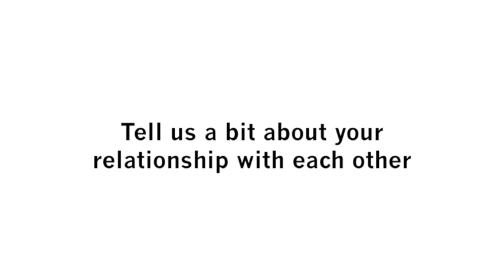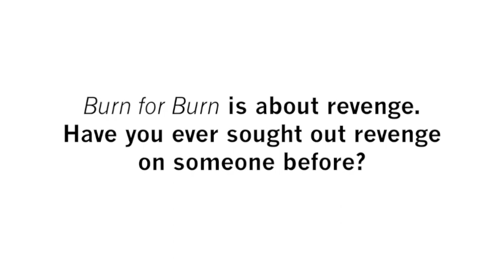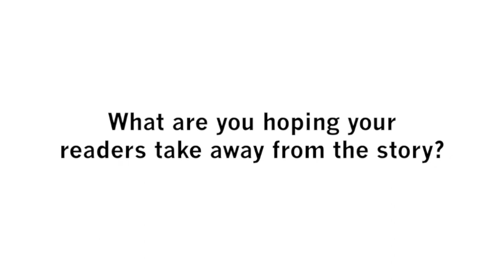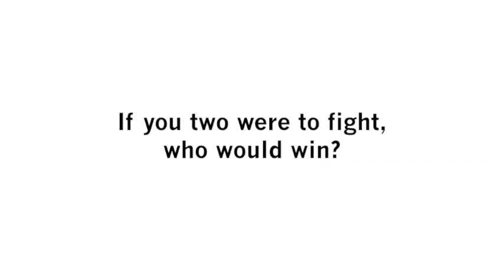An Indigo Minute featuring Jenny Han & Siobhan Vivian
Jenny Han & Siobhan Vivian answer quirky questions for Indigo.

Pick up your copy of Burn for Burn at Indigo, Chapters and Coles stores across Canada,